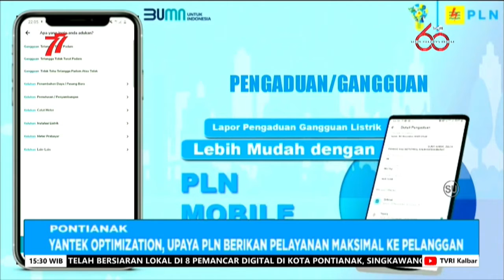15 AGUSTUS 2022 YANTEK OPTIMAZION, UPAYA PLN BERIKAN PELAYANAN MAKSIMAL KE PELANGGAN